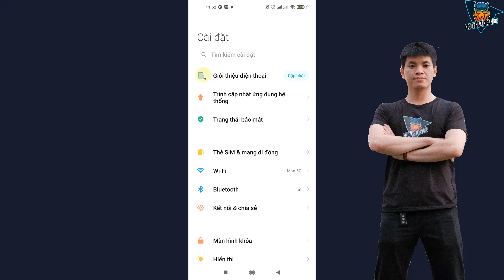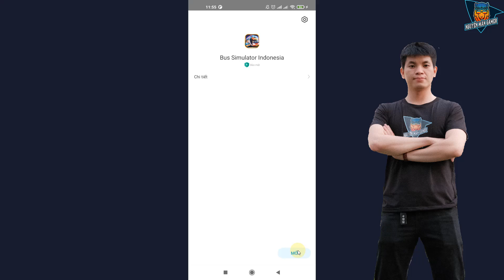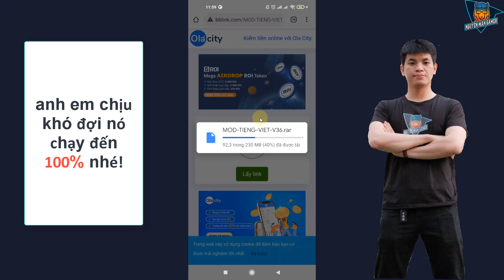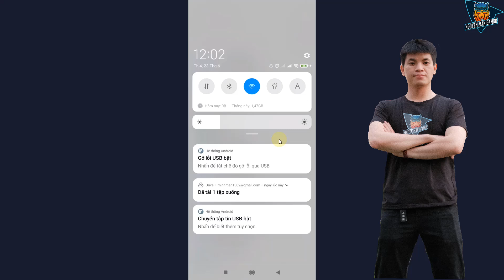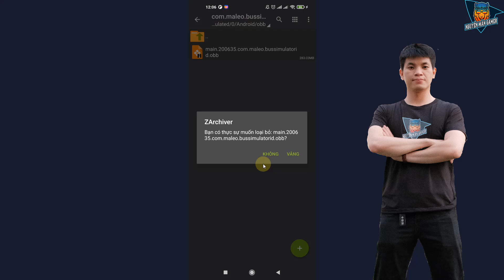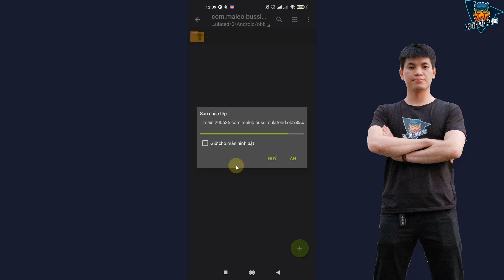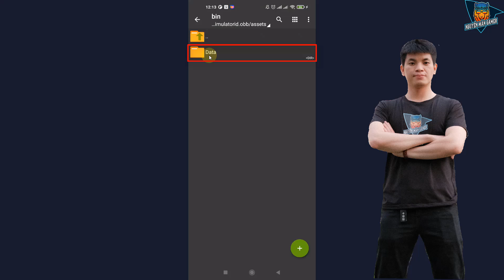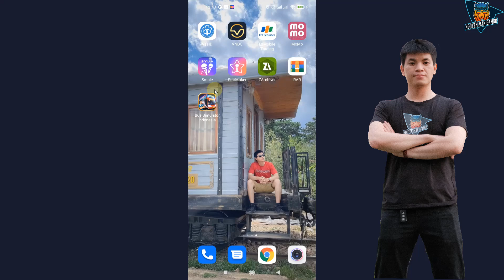Hướng dẫn Tải Game, Mod Tiếng Việt Bus Simulator Indonesia 3.6 trên mọi phiên bản Android | BUSSID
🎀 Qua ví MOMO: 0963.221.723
Tên Game: Bus Simulator Indonesia (BUSSID)

Cảm ơn: Game Simulator Android